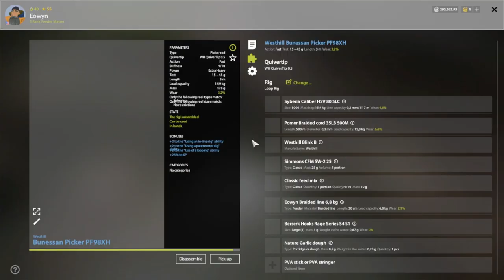Russian Fishing 4 - Old Burg Lake - Bream - #193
Russian Fishing 4 - Русская рыбалка 4 - Old Burg Lake - Bream - #193

- I show what kind of fish I catch today, not yesterday or tomorrow, but today 09/02/2023.
- You can correct me in the comments, maybe I'm doing something wrong, I will be grateful. I look forward to your ideas and suggestions in the comments!
- Donations have and always will be used to improve the quality of content and will fund giveaways and competitions on the channel as well as helping me reduce running costs. This is not required but is more than appreciated!

✅Have fun 👍